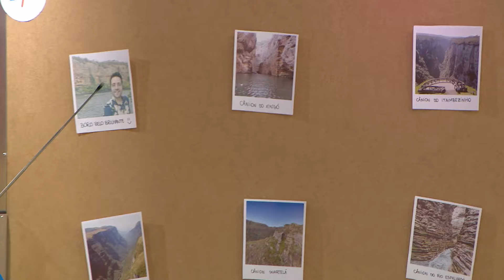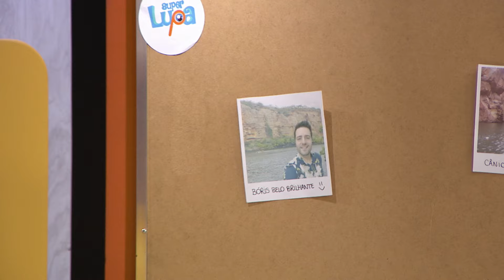CÂNIONS DO BRASIL - SUPER LUPA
Preparem suas mochilas e binóculos, porque estamos prestes a embarcar em uma aventura emocionante pelos Cânions do Brasil! Descubram os segredos escondidos nas profundezas dessas impressionantes formações rochosas. Quem está pronto para descobrir os segredos dos Cânions Brasileiros?